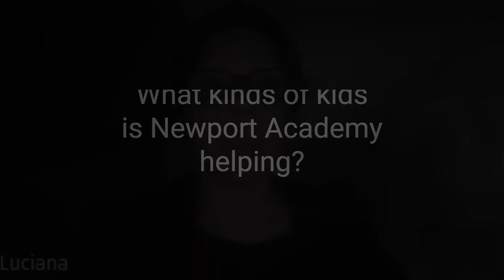Guest Speaker Series: Luciana Gonzalez from Newport Academy